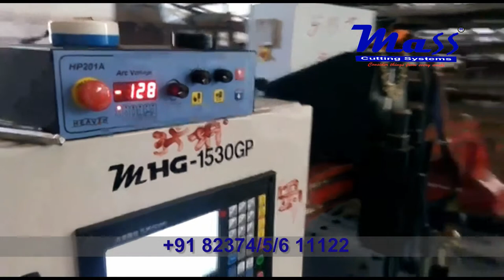Plasma cutting with PMX 65